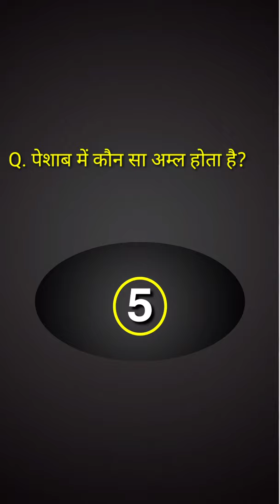science gk question and answer Short video || mppolice exam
mppolice exam